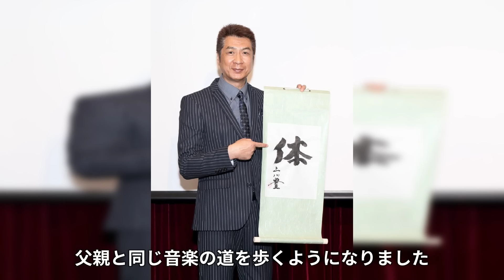山川豊の死去を友人・橋幸夫が告白...最後のコンサート後に明かした想いに涙が止まらない...「アメリカ橋」で知られる演歌歌手の兄・鳥羽一郎の隠された訃報...２人の壮絶な生い立ちに言葉を失う...